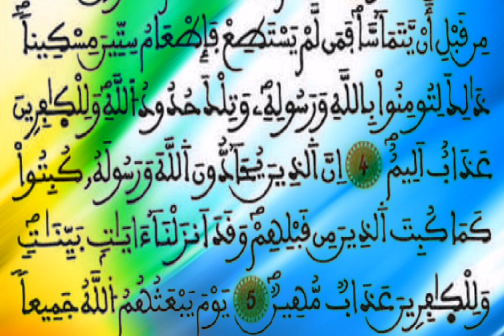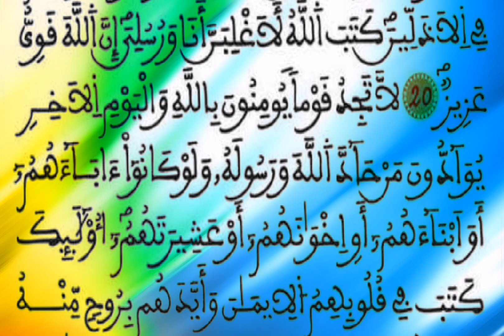سورة المجادلة عدد آياتها 21